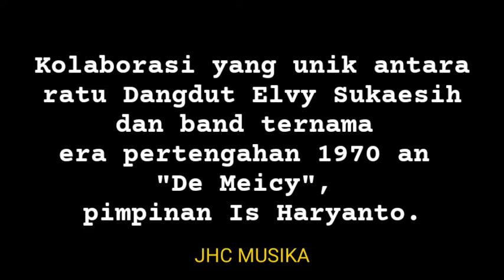Elvy Sukaesih bersama De Meicy | Full Album: Berdangdut 1 & 2